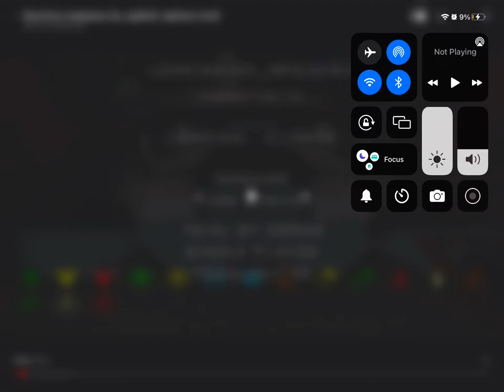See it nicely!